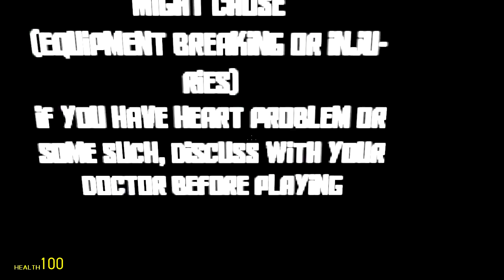Hell's Prison #1 (Garry's Mod)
Become a Member Become a Member Another new game mode, 3 parts for this one!